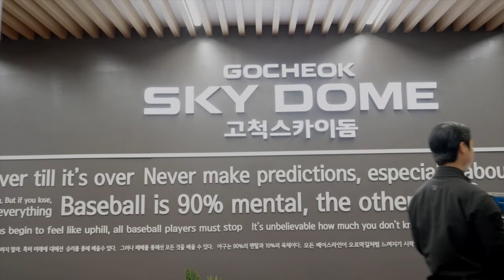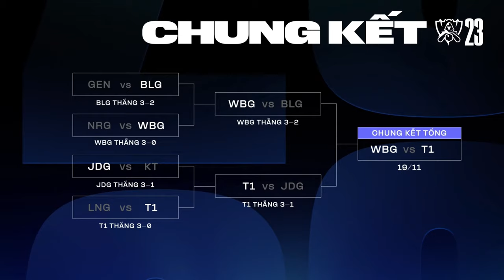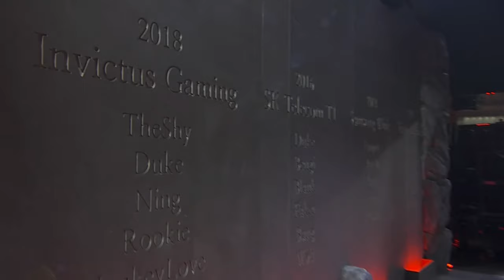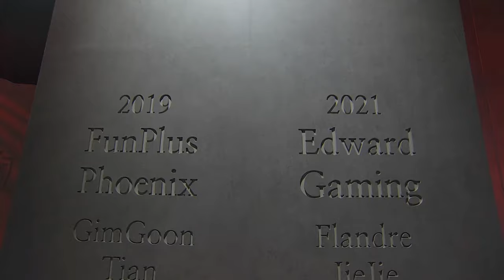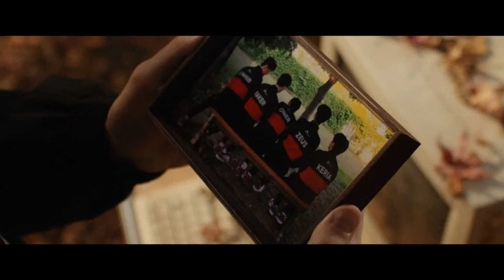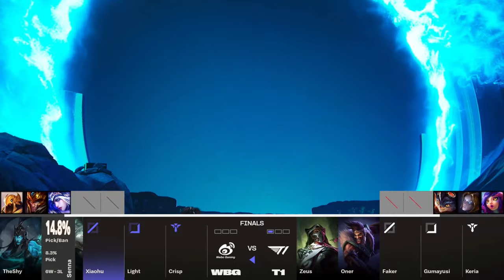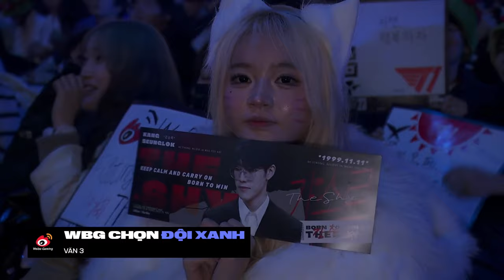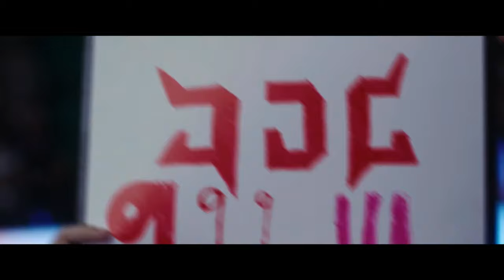WBG vs T1 (BO5) | CKTG 2023 - CHUNG KẾT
Cùng theo dõi những trận đấu của CKTG 2023 hôm nay nhé!

15:00 WBG vs T1